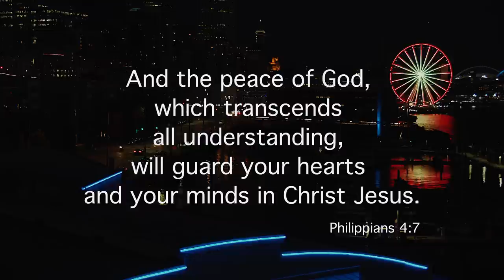It Is Well With My Soul -in English, Spanish, Russian, Ukrainian | Rooted in Christ | OFFICIAL VIDEO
ENGLISH

SPANISH
Happy I feel, knowing that Jesus  (Feliz yo me siento al saber que Jesús)
Delivered me from the oppressive yoke (Libróme de yugo opresor)
He took away my sin, nailed it to the cross (Quitó mi pecado, clavólo en la cruz)
Glory to the good Savior (Gloria demos al buen Salvador)

I am well with my God! (Estoy bien  ¡Con mi Dios!)
I am well, I am well with my God! (Estoy bien, estoy bien ¡Con mi Dios!)

RUSSIAN
I will wholeheartedly say: my life is in Christ (От сердца скажу: для меня жизнь — Христос)
And in Him, is my powerful stronghold! (И в Нём мой всесильный оплот)
Any remnants of sin, temptations, and tears -  (Следы от греха, искушений и слёз)
He will lovingly erase off me (С меня Он с любовью сотрёт.)

You are with me, yes Lord! (Ты со мной, да, Господь)
I find rest in Your arms (В Твоих я покоюсь руках.)

UKRAINIAN
Oh Lord, I await for this glorious day:  (О, Боже, чекаю я славного дня)
For when You will return again (Коли Ти вдруге прийдеш.)
You will clothe the saved into a never-fading being (Зодягнеш спасенних в нетлінне буття)
And let us into Your glorious eternity! (В свою славу безсмертя введеш.)

The Lord is mine, and I am His (Бог є мій, я - Його)
In Him I find peace! (Я у Ньому знаходжу спокій)

Your support helps make future song releases possible!

Amazon Music